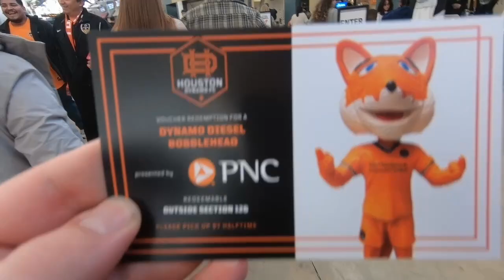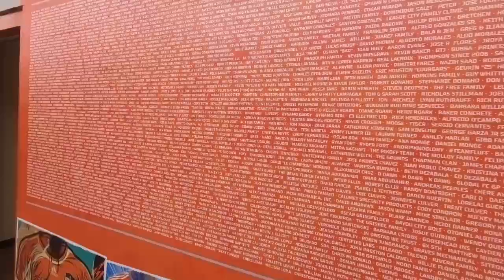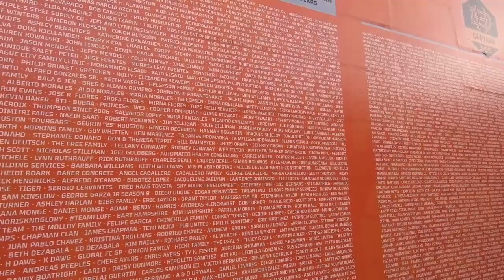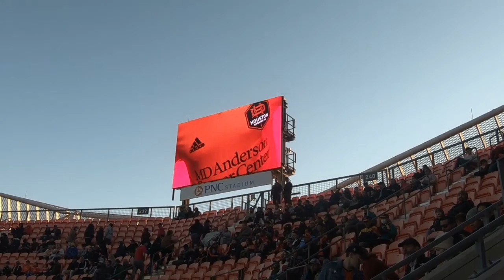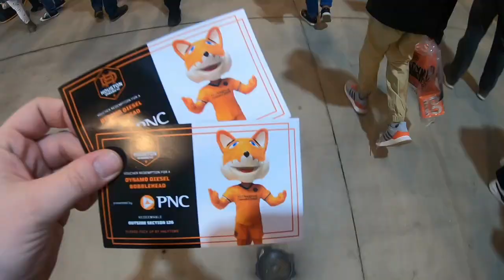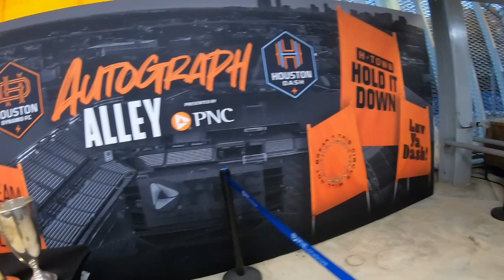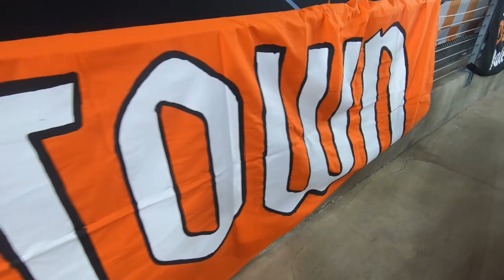WE'RE BACK BABY! Houston Dynamo VS Real Salt Lake - MLS Home Opener 2022 - The Surge - Mike Chabala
It's the first day of the 2022 season! LESSSSGO!

We met up with The Surge homies, and we tied Real Salt Lake. It could have been way worse!

LET'S GO DYNAMO!